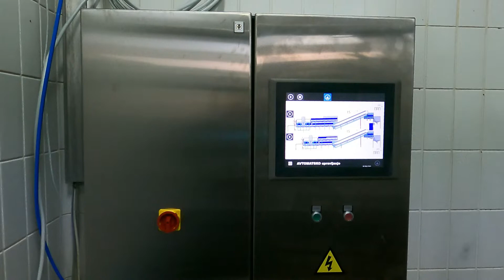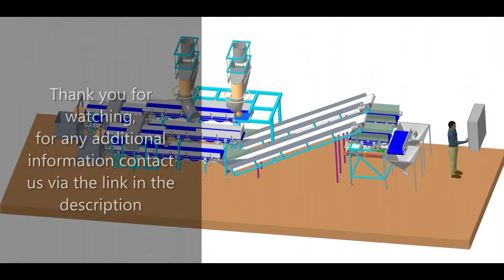Remodeling and extension of the conveyor in the vacuum station